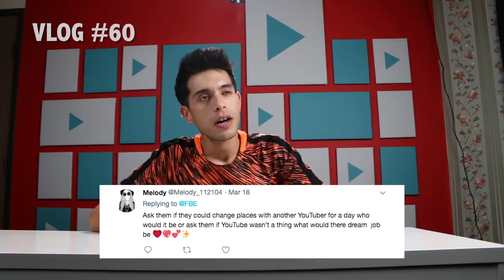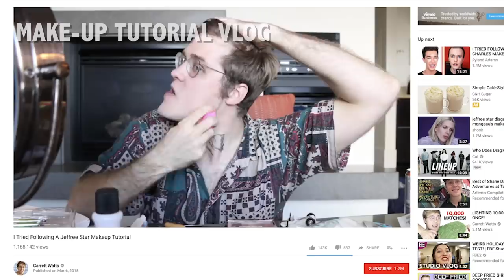TEENS/ADULT REACT: BEHIND THE SCENES!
Sorry if you got this twice! Yes, we did indeed upload it to both the
FBE and REACT channels. With how YouTube's algorithm is, as well as knowing everyone is not subscribed to both channels, wanted to make sure all of you were able to see what the Community Team is doing over on FBE2. Thanks for understanding!

We recently relaunched our FBE2 channel to show off more of the people & personalities behind-the-scenes here at FBE. How do we make our shows? What are we working on next? Who are all these people you see on this channel??

More importantly, we wanted to talk more often and more directly to the small part of our audience that cares about this kind of stuff,
answer more of your questions & comments, and build a real community for those interested in hanging out with us.

We have such big plans for this FBE2 channel (and a bunch of vlogs & podcasts are already up there). We hope you'll come along and join us for the ride.

- The entire FBE Staff & React family